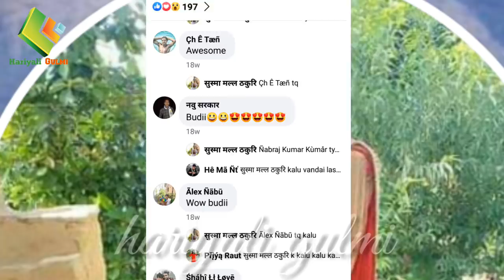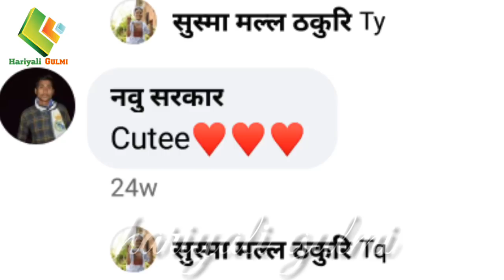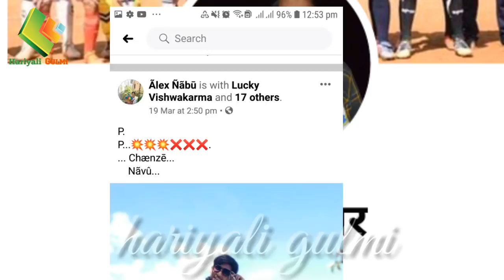सूस्मा मल्ल फेसबुकमा कूरा नबराज जाजरकोट रूकूमको पूरा jankari nabarajbk susma Facebook ma kura kani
नमस्कार अनी हार्दिक स्वागत छ म कमल नेपाली    सूस्मा मल्ल  ले  लेखीन  फेसबुकवा  यस्तो    पूरा भिडीव   हेर्नू   अनी प्रतीकीर्ति   दीनू होला

सूस्मा मल्ल ठकूरी

नबराज बी क

जाजरकोट का नबराज बी क

रूकूम को पर्दा फांस अझई
बाकी  छ

jajarkot rukum kand nabaraj bk   sushma  malla

sushma  malla

Darti  mata  video   link
Tika  sanu  video  link
Nakul  Adhikari video  link
Jajar kot rukum kand video   link
जाजरकोट कोट र रूकूम को  बलप रीपोट जाजरकोट की सूस्मा मल्ल ठकूरि को नबराज  बी क  को  3  महीनाको गर्भ  खूलासा नबराज बी क  को आमा ले बतायेकी छीन
नबराज बी क  सूस्मा मल्ल ठकूरी

Hast  Editar  Hariyali   gulmi  kamal  nepali
Sayogi    partner.  Mahabir nepali
News  gulmi   harek  din  naya  khbar
Gulmi news

येस्तै येस्तै रामाई र  समाज  लाई  कूनइ असर नपार्ने र  गाऊ गाऊ मा  लूकेका प्रतिभा  लाई   बाहिर ल्याऊन को  लागी  हामीलाई हजूर को  सयोग चाहीन्छ हाम्रो   हरेक भिडीव  लाईक कमेन्ट सेर  अनी हाम्रो चानल  सब्सक्राईब   गरी  जोडीनू होला    ।

        यो चानल मा  रहेका  भिडीव  हरू डाउनलोड  गरी कूनै चानल मा  फेला  परेमा  कानूनी कार्रवाई   हूनेछ  धन्यवाद

  हरियाली गुल्मी  चानल सब्सक्राईब गरनू होला धन्यवाद्